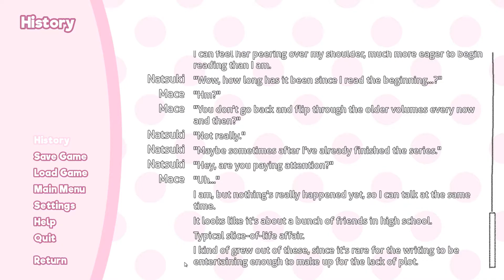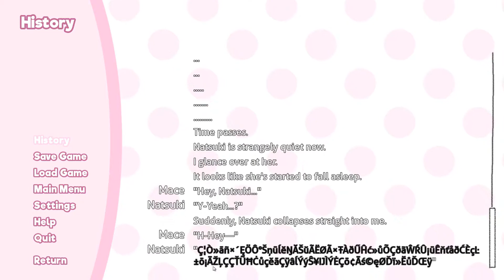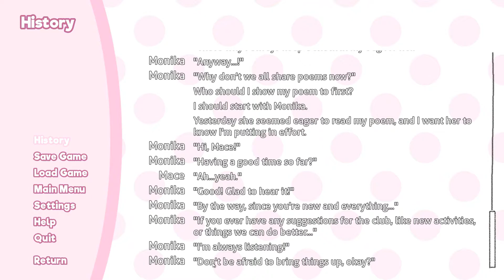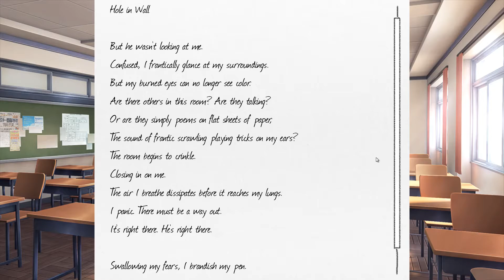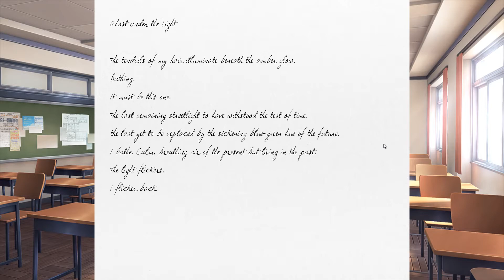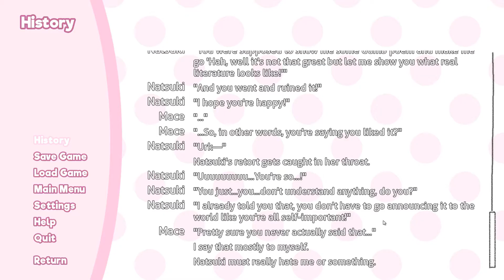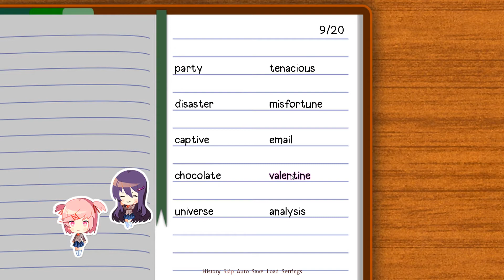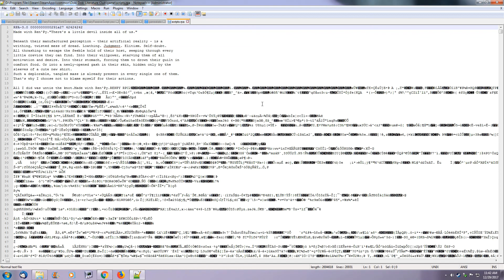Doki Doki Literature Club - Day 8 - Always Fine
Beware the spoilers! I will try to keep them to a minimum in my analysis, but I make no guarantees.

In Day 8 I write a poem for Natsuki, and Monika tells us about the pink-haired girl's troubles.

Doki Doki Literature Club is a very deep, incredibly personal experience, and playing this game affected me and resonated with me. I wanted to share my thoughts about the game as well as bits of analysis of its expert storytelling. My ideas are ones I came to by myself; this is just what I noticed and what I think. Any resemblance to existing theories is unintentional.

This is part gameplay, part video essay, in a stream-of-consciousness format. I will try to keep spoilers to a minimum, but you can certainly play the game yourself first (it's free!) or watch other gameplay of it. For the latter, I recommend Jesse Cox and Dodger playing it for an experience of playing it with no prior knowledge of it.

These videos are very personal for me, so while I welcome comments, Don't waste your time telling me how I should have played the game, because that's missing the point entirely; that's not what this game is about.

I'm also definitely speculating with these videos and presenting my own ideas, so you're free to disagree with me, but don't waste your time arguing about things that won't change and honestly don't matter.

If you want a certain experience, I'll remind you the game is free. If I tried to address every little thing about the game, I'd go insane.